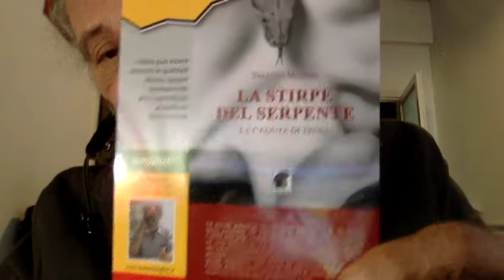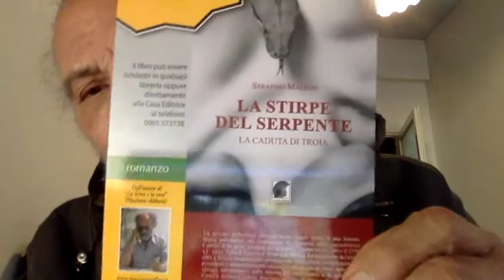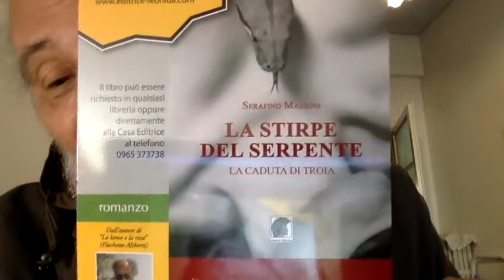UFO Li Vedremo dal primo giugno 2021